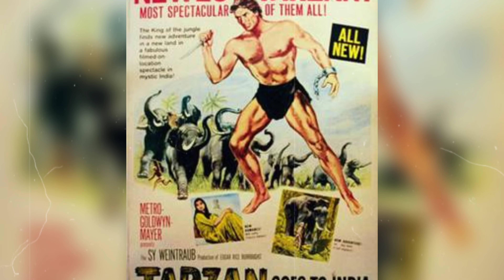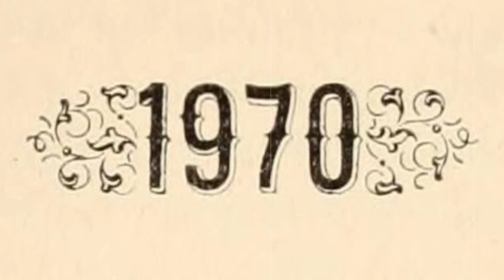मशहूर अभिनेत्री सिमी ग्रेवाल आज जी रही है इस हाल में ! Simi Grewal Biography